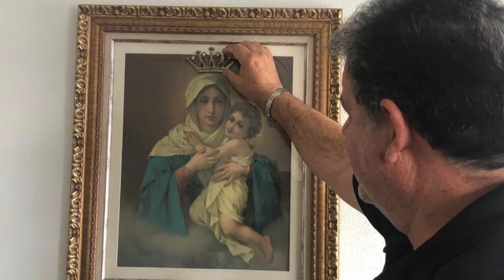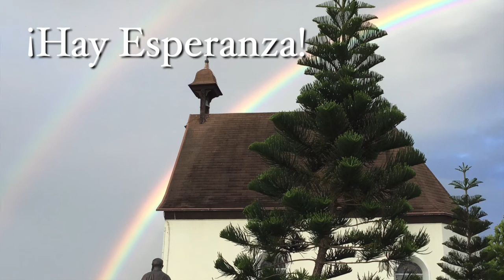Testimonios de vida, en el año de la Pandemia.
Este 1 de mayo, celebramos el día de la mujer, organizado por la Liga de las Madres y Señoras. Agradecidas, renovadas, enviadas para ser toda alma, toda entrega y toda pureza en el mundo como María, nuestra Madre y Reina.
Que estos testimonios nos ayuden a ver más allá de lo caótico de nuestra sociedad. Somos alma del mundo, somos esperanza de la Iglesia.
Gracias - mujer, madre, esposa, compañera, ejecutiva, emprendedora... - por todo lo que eres y haces.